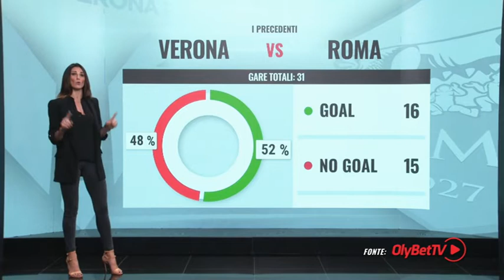4. Data News - 25.10.2022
Curiosità, approfondimenti e statistiche sul weekend sportivo